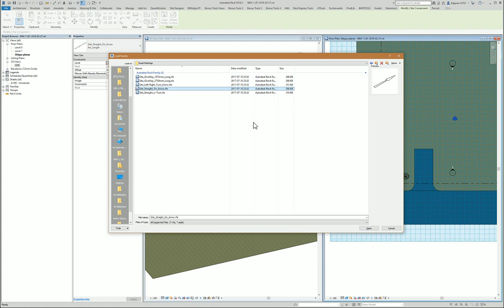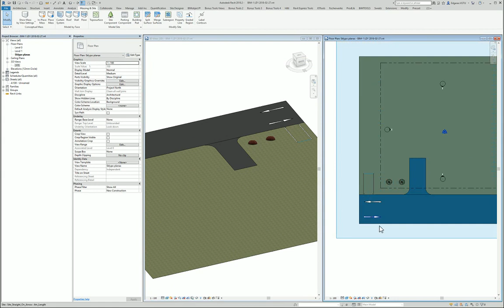0104-2 LIT RevitTraining Revit ModelSite SiteComponent RoadMarkings (kelio ženklai)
Products
Version: 2019

Welcome to our Revit Training series! In this video, we'll guide you through the process of adding road markings (kelio ženklai) to your model site using Revit. From selecting the appropriate road marking symbols to inserting and customizing them, this tutorial is packed with detailed instructions and practical tips to enhance your Revit skills. Perfect for architects, engineers, and Revit enthusiasts, this step-by-step guide will help you master site components and road markings in no time.

👷 What you'll learn:
 • How to move to the next step in Revit training
 • How to review and understand task examples
 • Techniques for dividing traffic lanes using Revit
 • Steps for inserting and customizing road markings
 • How to search and use internet libraries for additional symbols

⏰ Efficient Learning with Timestamps
00:00 Introduction
00:01 Moving to the Next Step
00:07 Reviewing the Task Example
00:10 Dividing the Traffic Lanes
00:16 Inserting Road Markings
00:23 Opening the Components Section
00:31 Selecting Road Marking from File
00:36 Using the Tools Menu
00:38 Choosing the Desired Road Marking
00:44 Searching Internet Libraries for Symbols
00:50 Quickly Inserting a Direction Arrow
01:00 Indicating the Direction of Movement
01:07 Completion and Overview